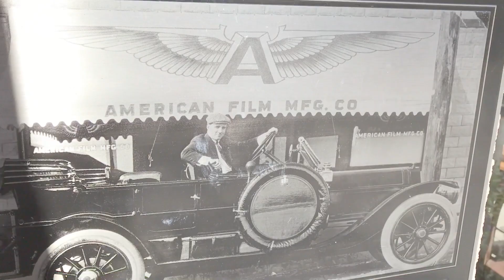About San Diego: A Castle in Coronado?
You’d never know it today, but more than a century ago Coronado had its own castle right on the water. Why was it there? What was it for?